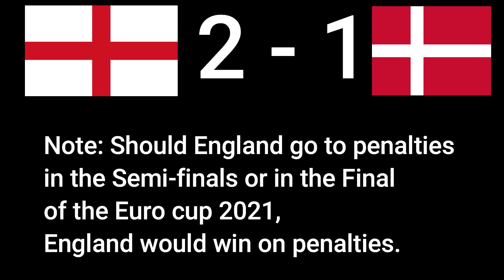Euro Cup 2020 Semi-finals Predictions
My Predictions of the Euro Cup 2020 Semi-finals.
England vs Denmark
Italy vs Spain